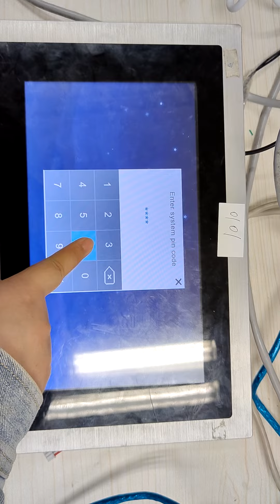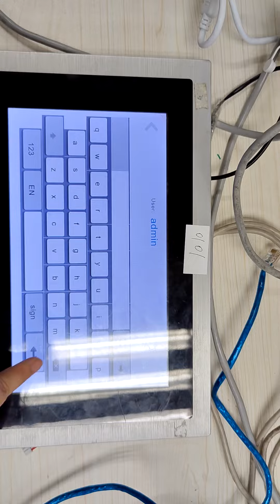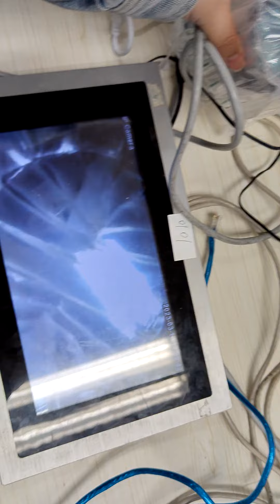How to add IP camera to Bcom IP video door phone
This video shows how to add IP camera to Bcom IP video door phone, the indoor monitor is 10 inch touch screen, the IP camera should be standard onvif protocol.